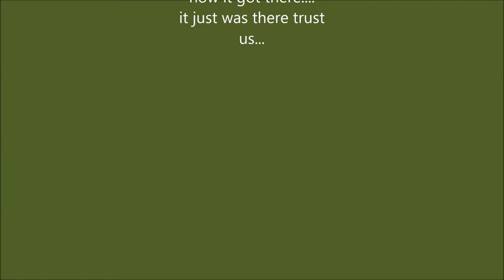black phantom down 2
phantom company has turned two years this january. to celebrate we ran a few events during the first week. this was one of them; black phantom down.